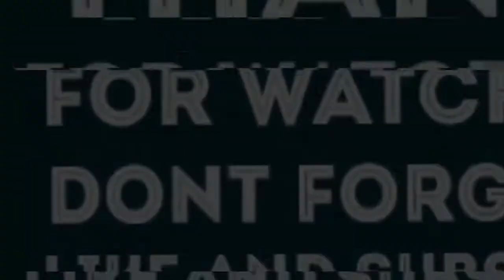SHOTS TO THE HEAD...LYRICAL JOE- The HOLOCAUST REACTION (Kao Denero DISS)